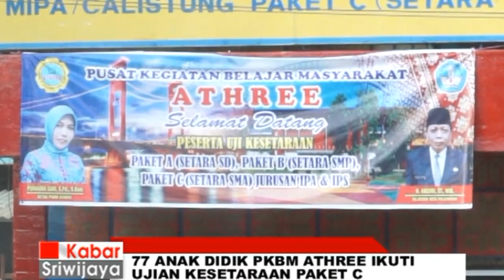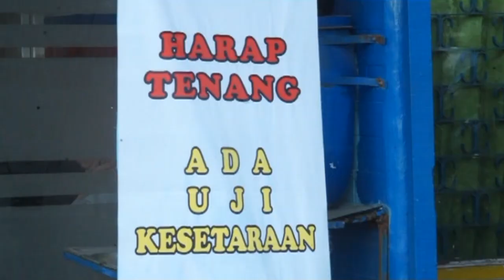77 Anak Didik PKBM Athree Ikuti Ujian Kesetaraan Paket C